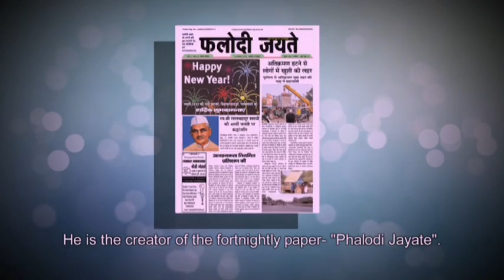Praveen Vyas - CKAA2015 - Mastery Award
PRAVEEN VYAS, Jodhpur, Rajasthan

From being a successful man going about his busy life, to being totally on bed, Praveen Vyas has achieved multiple things. These include publishing a widely circulated newspaper and looking beyond his current successes to dream, among other things, of establishing a printing press in Phalodi, Rajasthan.